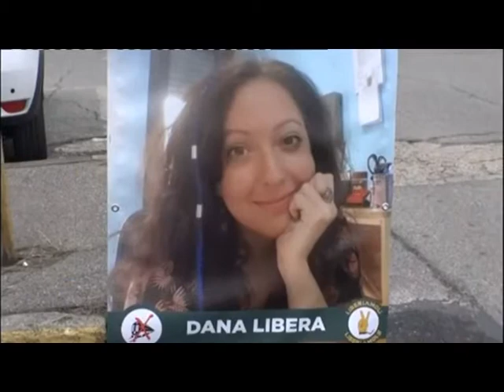TG R del 14-APR-2021 ore 1930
Calma apparente a San Didero, ma gli abusi continuano, vedere il filmato al link sotto:
Perchè scrivo sempre Polizia quando magari ci sono anche Carabinieri? Perchè, secondo me, Polizia è un termine generico in effetti i Carabinieri sono una Forza di Polizia. Non mi piace definirle Forze dell'Ordine in quanto mi sembra fuorviante; in val di Susa prima che arrivassero Loro non c'era nessun problema di Ordine Pubblico quindi.